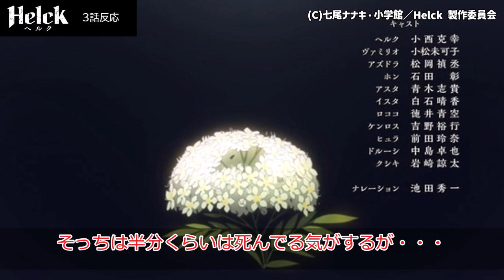【Helck(ヘルク)】3話反応 みかこしのツッコミええな【ゆっくり】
◆引用
(C)七尾ナナキ・小学館／Helck 製作委員会

ヘルク：小西克幸
ヴァミリオ：小松未可子
アズドラ：松岡禎丞
ホン：石田彰
アスタ：青木志貴
イスタ：白石晴香
ケンロス：吉野裕行
ヒュラ：前田玲奈
ドルーシ：中島卓也
ロココ：徳井青空
ピウイ：井澤詩織
クレス：小野元春
アリシア：近藤玲奈
ラファエド：宮内敦士
ミカロス：平川大輔
シャルアミ：花守ゆみり
エディル：七海ひろき
ゼルジオン：森嶋秀太
ハラオル：丹羽哲士
イーリス：愛美
魔女：ゆかな
ナレーション：池田秀一

原作：七尾ナナキ（小学館「マンガワン」連載）
原作協力：小林翔
監督：佐藤竜雄
シナリオ：根元歳三　広田光毅
アニメーションキャラクターデザイン：出野喜則
美術設定：滝口勝久
美術監督：岩瀬栄治
美術監督補佐：鈴木大介
色彩設定：長谷川美穂
撮影監督：志村豪
編集：兼重涼子
音響監督：高松信司
音響制作：三木プロダクション
アニメーション制作：サテライト